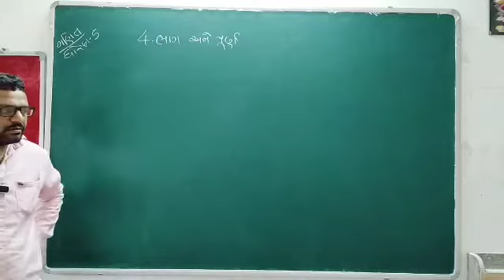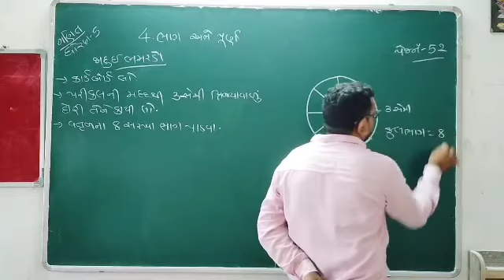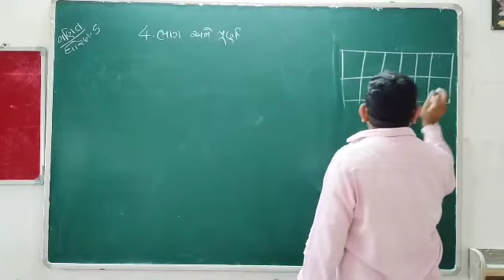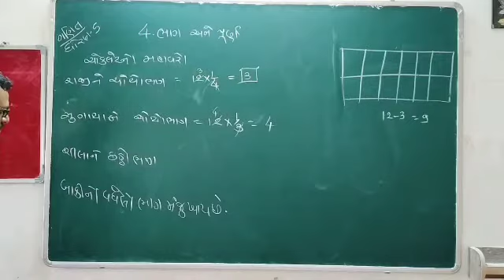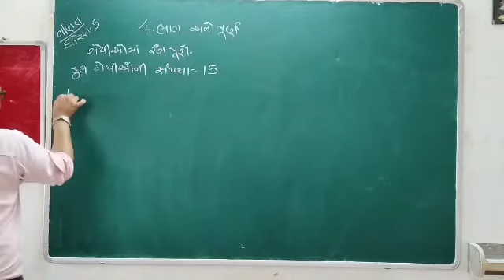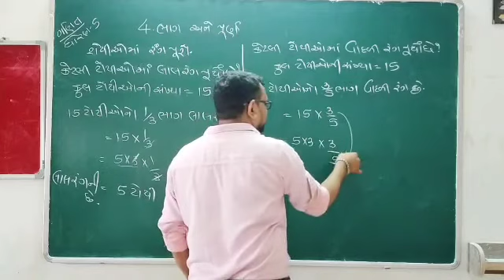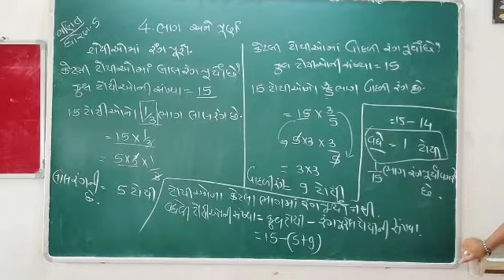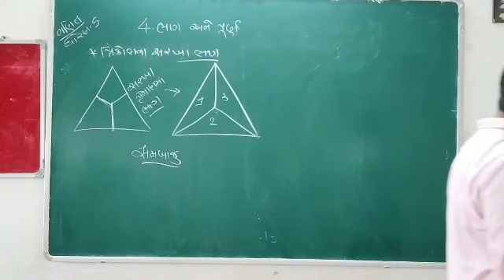std-5 પ્ર.૪. ભાગ અને પૂર્ણ lecturer no.૧૪